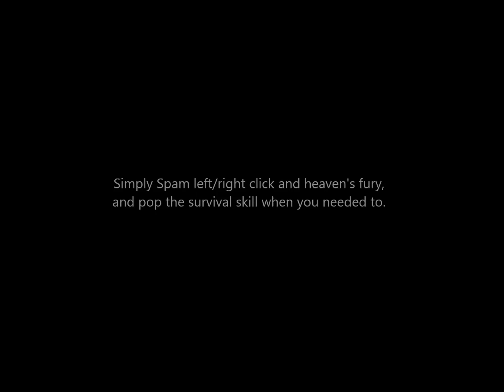Diablo III ROS- Crusader Simple T3~T6 build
I do not own the copy rights of the music.
TIP: only do the socket passive skill if you have alot of sockets in your gear set.